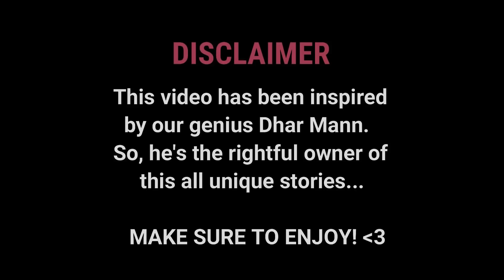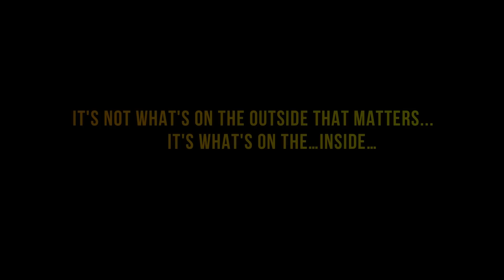Singer FAT SHAMED By Producer, What Happens Next Is Shocking | CoxoSparkle2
Special Thanks To Elliottskywalker